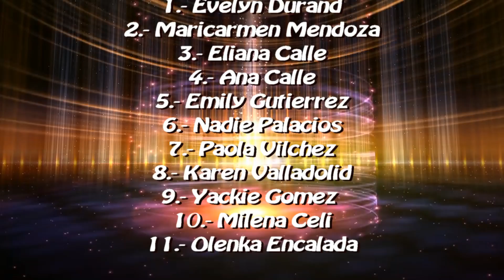Parte 0 Isolina baca Haz